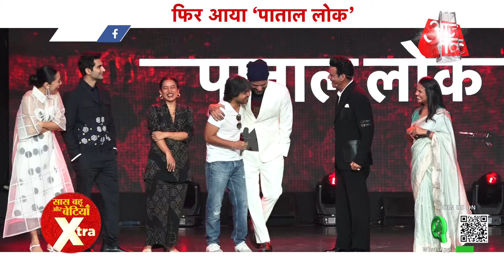Jaideep Ahlawat Starrer Paatal Lok Season 2 Announced at Prime Video Upcoming Slate Announcement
- Fitness & Welness